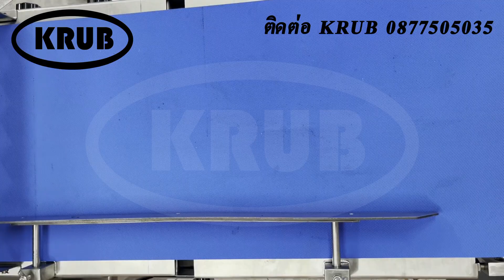เครื่องหั่นเฉาก๊วย ระบบสายพานลำเลียง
กำหนดขนาดในการหั่นได้ 10-150 มม.
เปลี่ยนขนาดได้ด้วยการเปลี่ยนชุดใบมีดเท่านั้น

รายละเอียดของเครื่องหั่นเฉาก๊วย
- ขนาด 64*200*120 ซม.
- น้ำหนักประมาณ 140 กก.
- ความกว้างสายพาน 34 ซม.
- วัสดุสแตนเลส304
- กำลังไฟฟ้า 0.75kW
- แรงดัน 220/380V 50Hz

สนใจเครื่องหั่นเฉาก๊วย